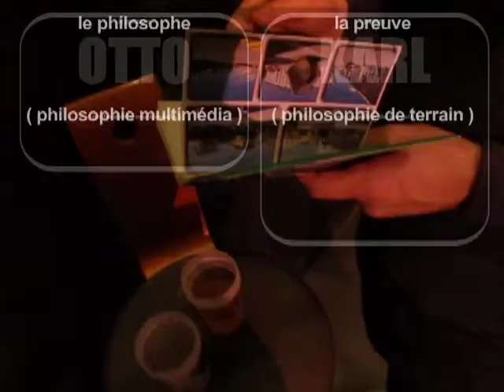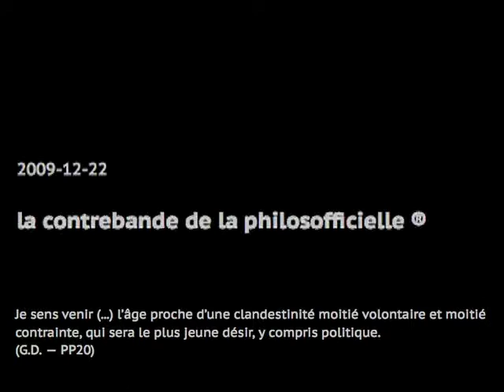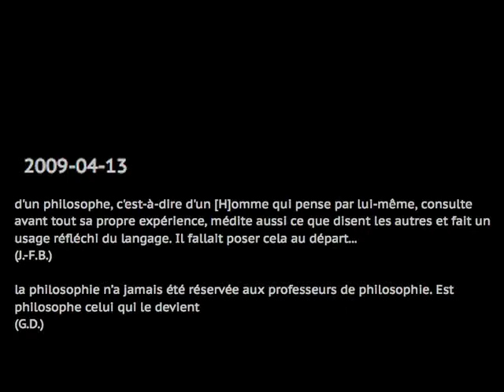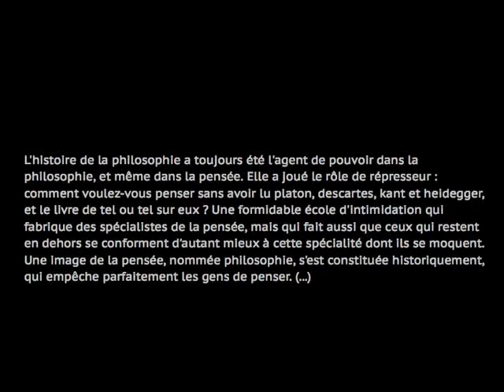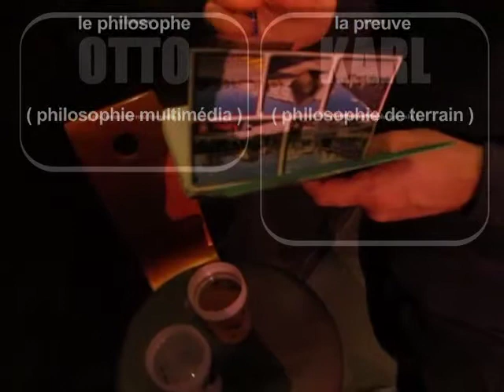karl, 37eme philosophe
Postréalisation : otto karl, philosophe réel postmoderne, ottokarl.com